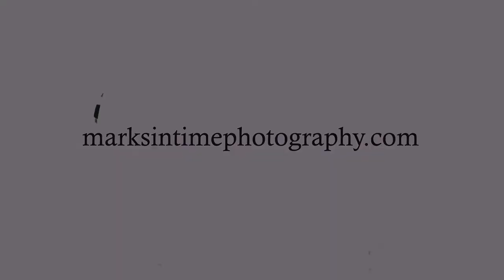26599 Priceview Dr Monroe Oregon